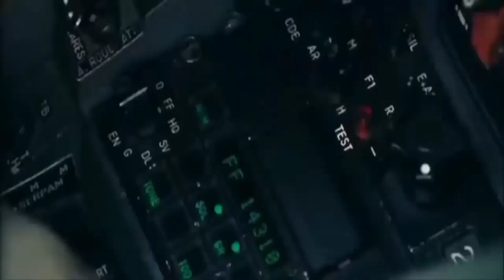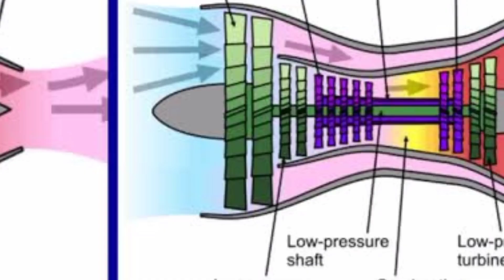Safran को Rolls-Royceके सामने झुकना ही पड़ा|जिसको चाहे इंजन बेचे भारत|India France Jet Engine Deal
Safran को GTRE के सामने झुकना ही पड़ा|जिसको चाहे इंजन बेचे भारत|India France Jet Engine Deal Update